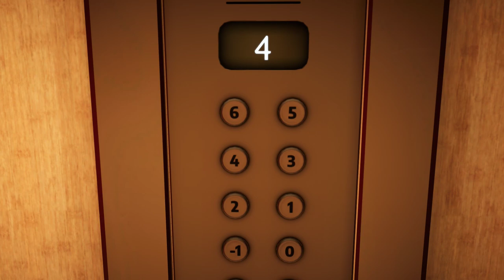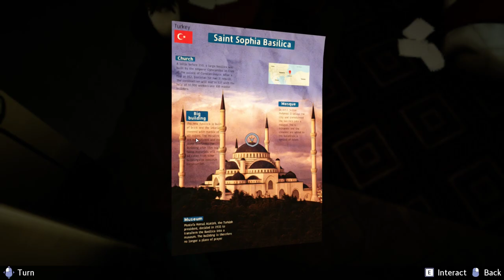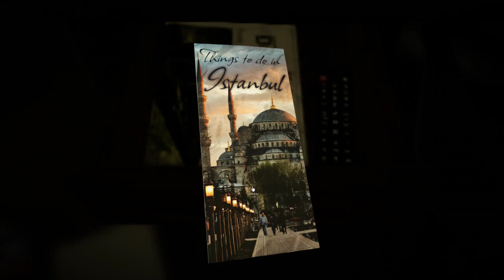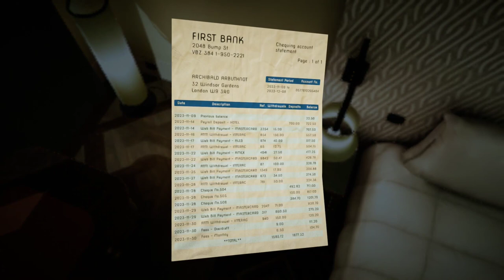Agatha Christie - Murder on the Orient Express Gameplay Part 1 (No Commentary)